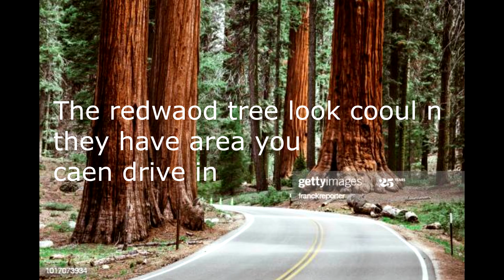Top 5 Trees.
this is a project so dont juadge me please
for school.
(ignore please uhm idk why)